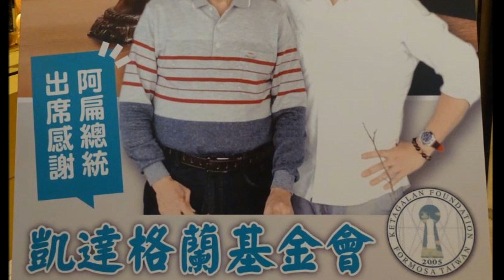凱達格蘭基金會14週年感恩募款餐會09【阿扁總統唱 堅持 客家硬頸】